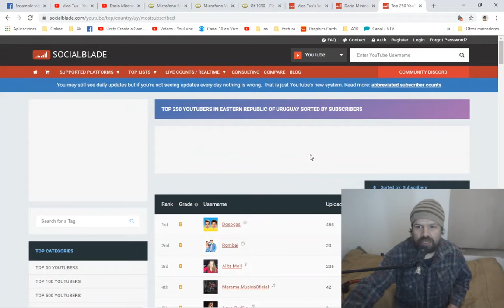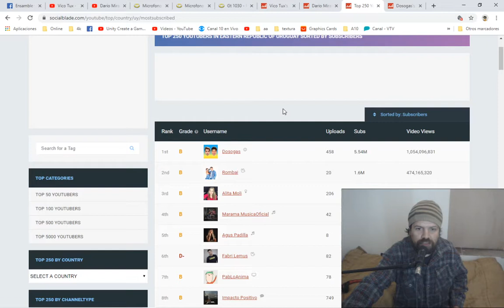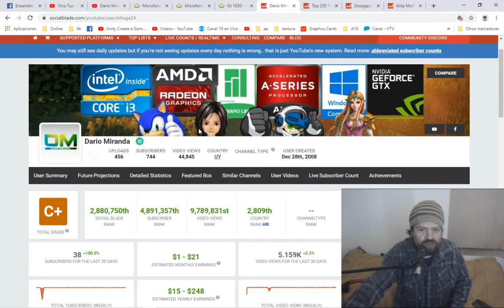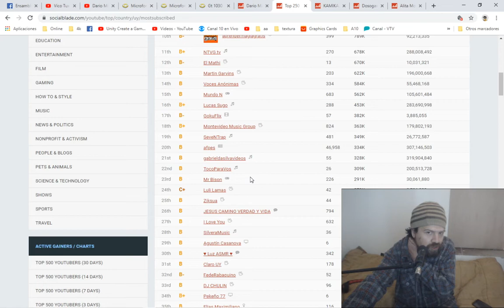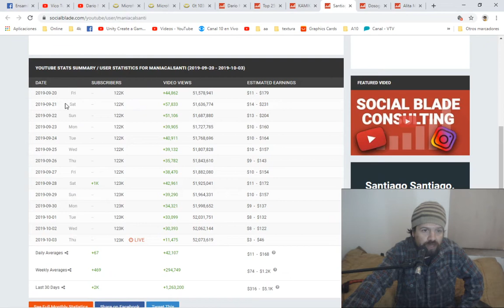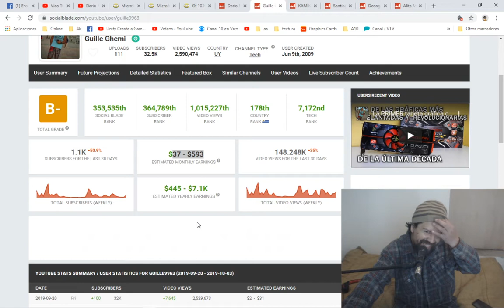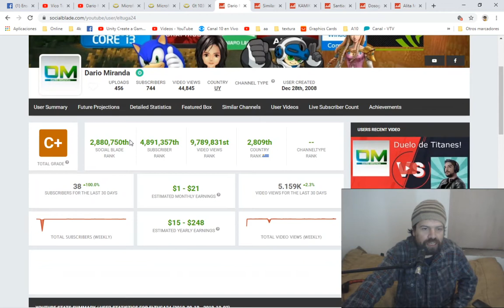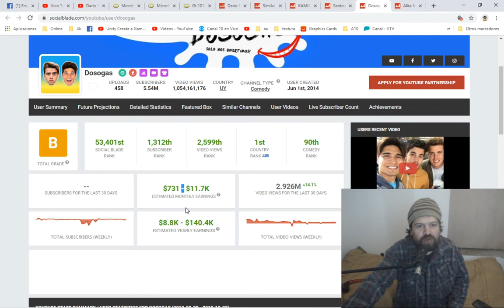Cuales son los canales más grandes de Youtube uruguay?